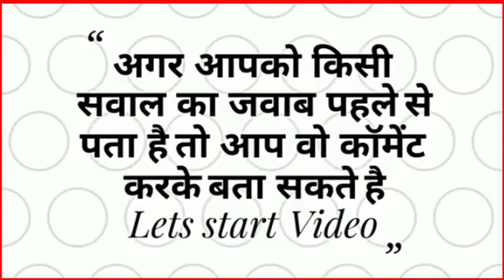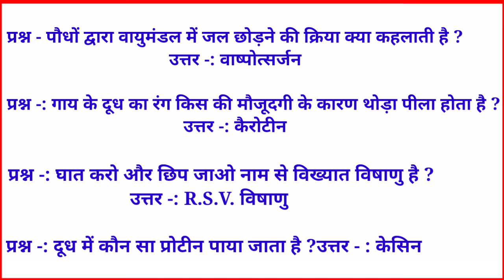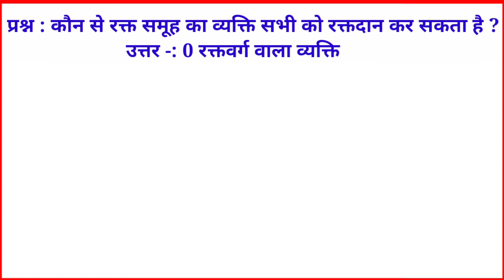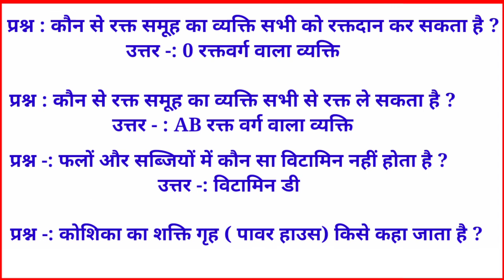Science gk | Biology gk | Science important questions and answers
Here is the most important gk questions with  answers in Hindi for all competitive exams and government services exams like